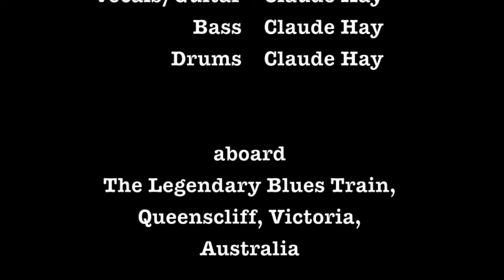Claude Hay Get Me Some